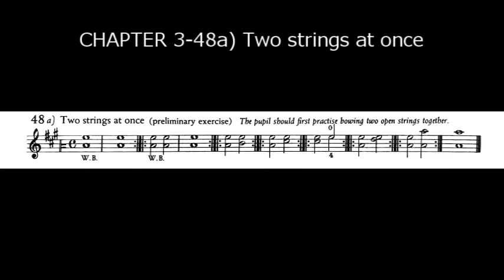Doflein Method vol.1 CHAP3-48a